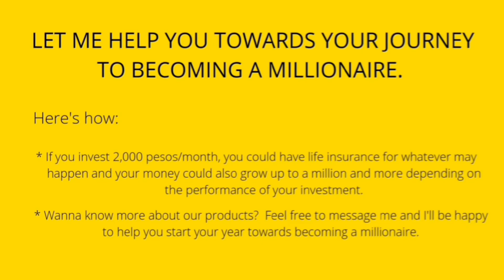Salvacion's Coral Reef l Brgy. Salvacion, Jose Panganiban, Camarines Norte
Revelation 21:4
'He will wipe every tear from their eyes. There will be no more death' or mourning or crying or pain, for the old order of things has passed away."